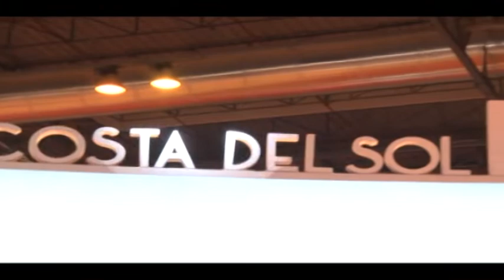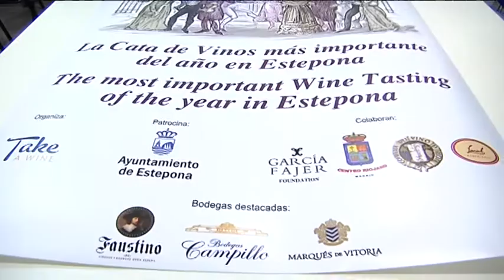El Ayuntamiento promocionará este año en FITUR la amplia oferta deportiva de la ciudad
El Ayuntamiento de Estepona promocionará este año en la Feria de Turismo de Madrid (FITUR) la amplia oferta deportiva de la ciudad, destacando el proyecto del Estadio de Atletismo, cuya ejecución está muy avanzada. Esta feria internacional se celebra del 23 al 27 de enero